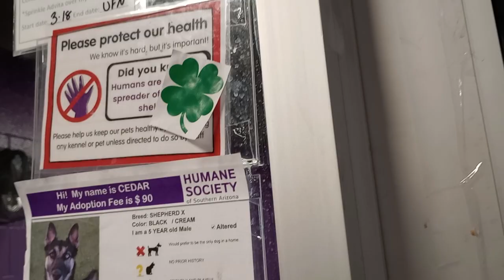Cedar 5y Pet Id 919801 big room HSSAZ shelter company nice, we're lookin 4 balance in new scenery594